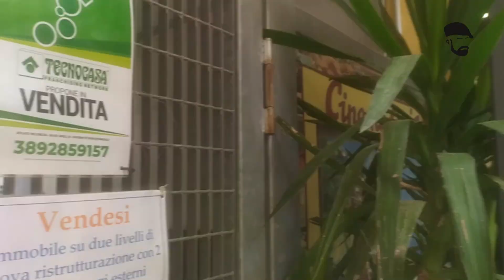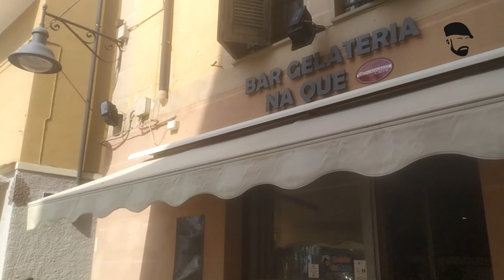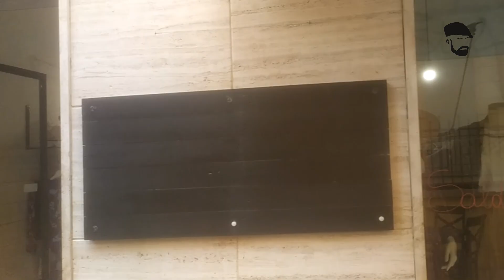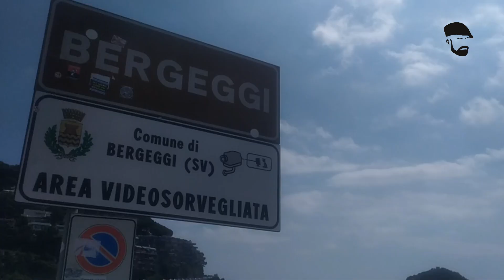Venite con me a Spotorno (SV) Ferie 2024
YOUTUBE (SECONDO CANALE) : PYROS PLUS
YOUTUBE (TERZO CANALE ) : GAME OVER
PS4 ACCOUNT : pyros1983